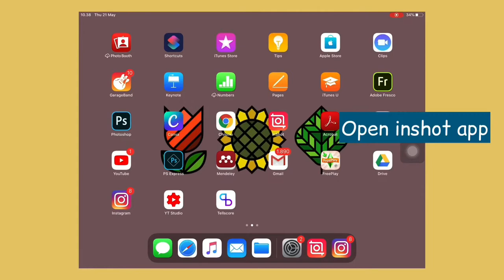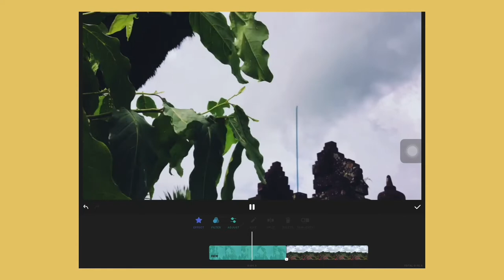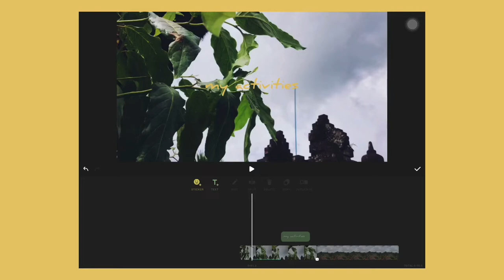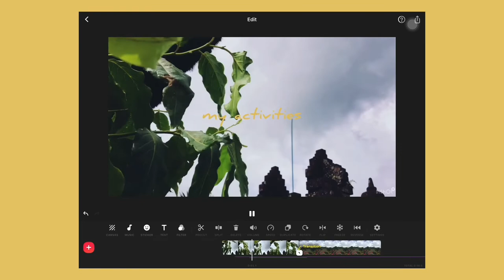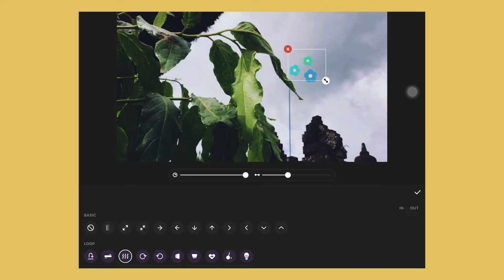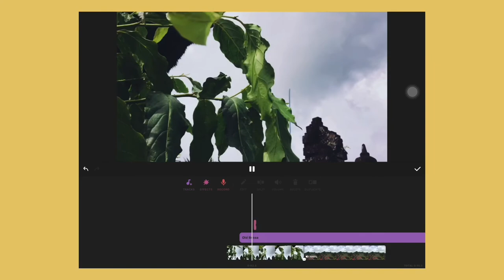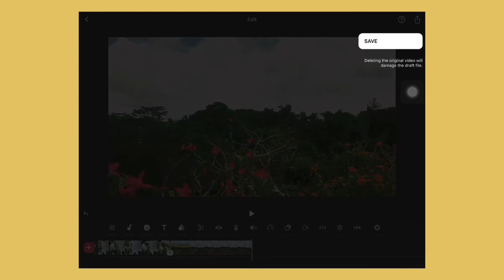Aesthetic editing video memakai INSHOT // free and simple app for android iphone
App inshot untuk editing video android iphone maupun ipad

berikut ini aku kasi cara editing menggunakan aplikasi inshot yang bisa di download secara gratis menggunakan playstore maupun AppStore, untuk android,  ipad maupun iphone. aplikasi ini bagus banget buat editing via mobile karena fleksibel dan mudah untuk dipakai,  aplikasi ini juga fasilutasnya lengkap banget.